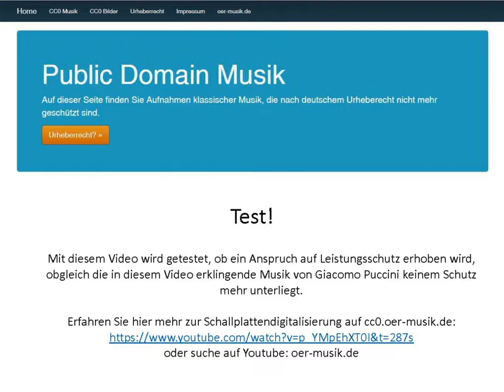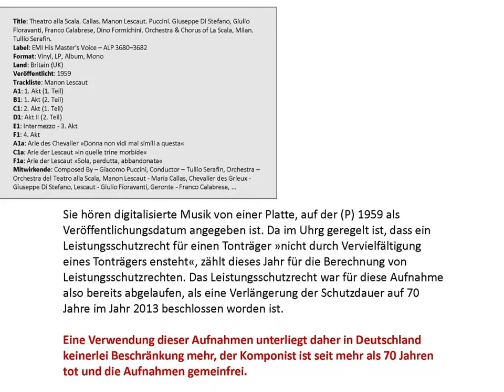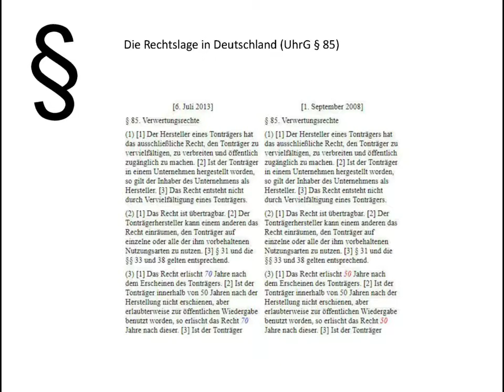Labeltest Puccini 1